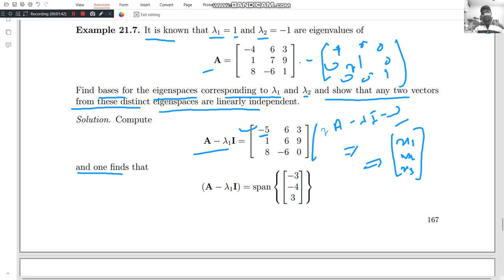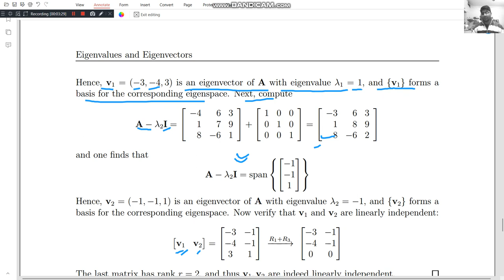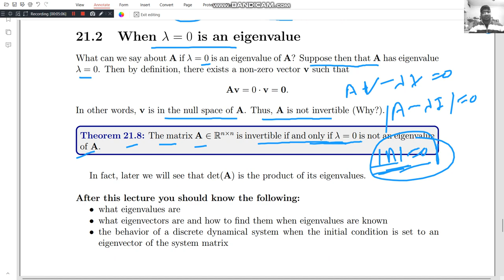lecture 21.1 Eigenvectors and Eigenvalues 2